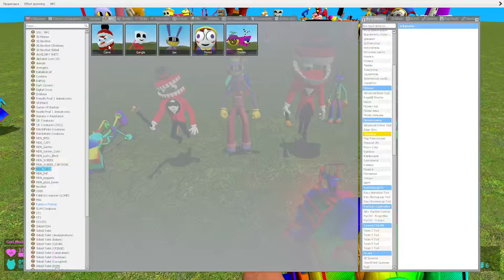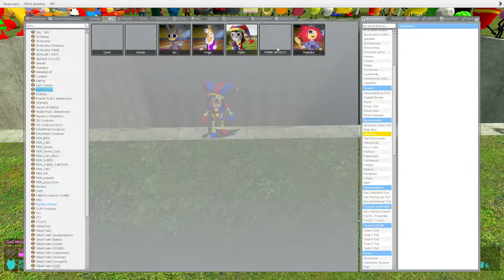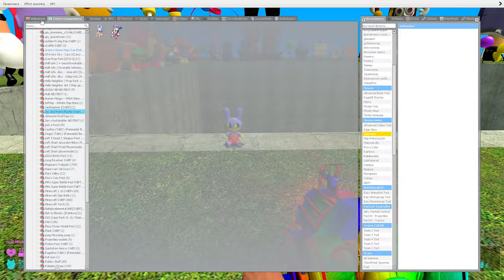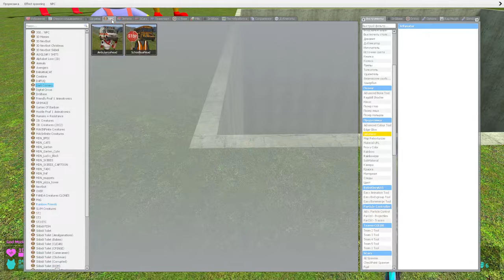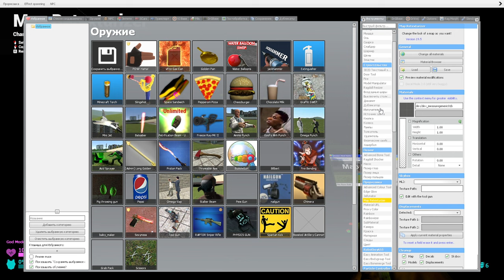💥 BIG HOLE ALL THE AMAZING DIGITAL CIRCUS SCHOOL BUS HEAD POMNI CAINE SPARTAN KICKING Garry's Mod !